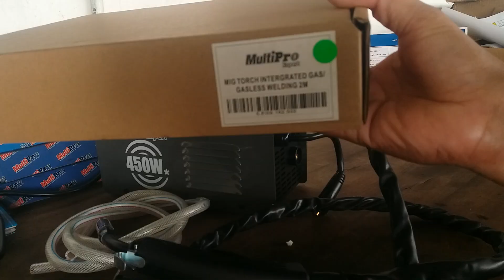Cara ganti stang las MIG 160A dengan yang baru.ganti stang las mig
Cara ganti stang las MIG yang benar, MIG/TIG 160A SC mesin las multipro 450 watt, inverter welding machine

rekomendasi mesin las mig, Mig welding handlebars, how to use 450 watt electric welding, 450 watt welding on 900 watt electricity, Mig welding, Mig welding machine.

rekomendasi mesin las rumahan,

rekomendasi mesin las murah, Mig welding handlebars, how to use 450 watt electric welding, 450 watt welding on 900 watt electricity, Mig welding, Mig welding machine.

Mig welding handlebars, how to use 450 watt electric welding, 450 watt welding on 900 watt electricity, Mig welding, Mig welding machine.

stang las mig dengan harga di pasaran kurang lebih 300rban bisa mendapat sesuai dengan aslinya.

untuk pemasanganya cukup mudah dan gampang semua orang pasti bisa karena ada socket dan petunjuknya, Mig welding handlebars, how to use 450 watt electric welding, 450 watt welding on 900 watt electricity, Mig welding, Mig welding machine.